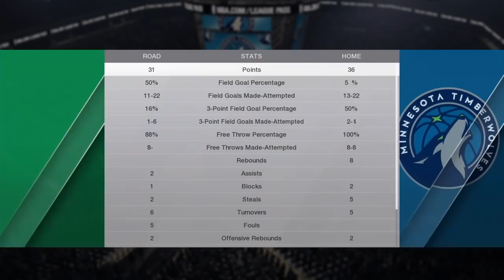NBA LIVE 18 - Boston Celtics vs Minnesota Timberwolves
NBA LIVE 18 Timberwolves vs Celtics.